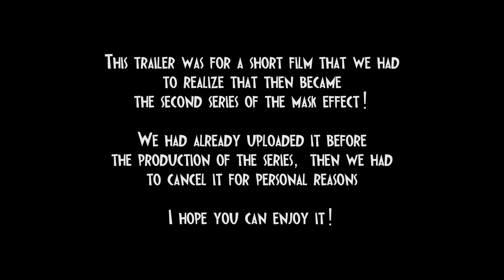The MASK Girl - A New Face (Official Trailer)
This trailer was for a short film that we had to realize that then became the second series of the mask effect!

We had already uploaded it before the production of the series, then we had to cancel it for personal reasons

I hope you can enjoy it!